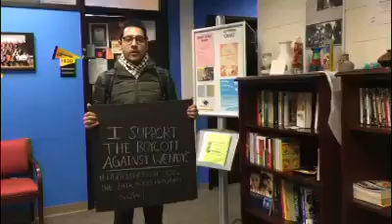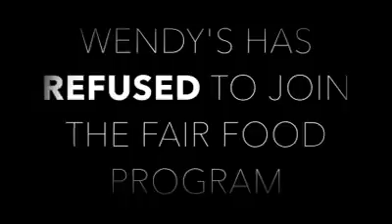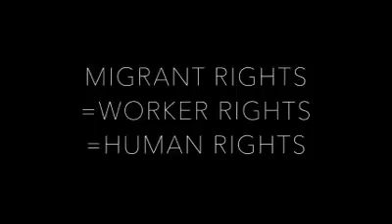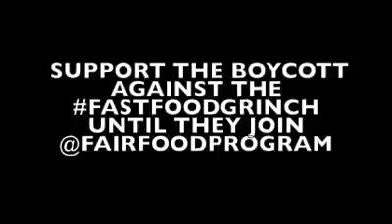Young People's Resistance Committee , Milwaukee - Wendy's Fast Food Grinch